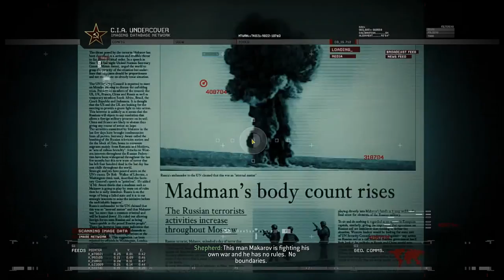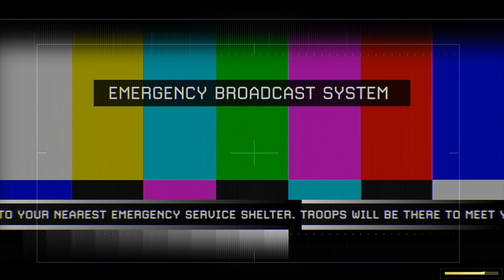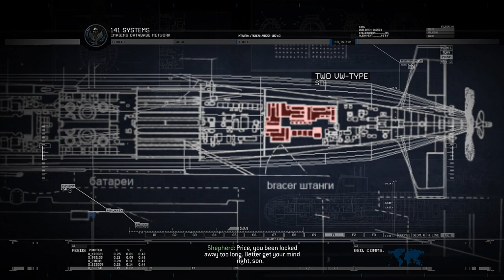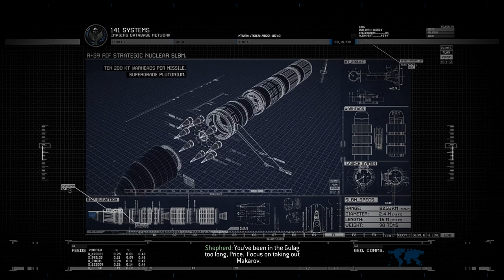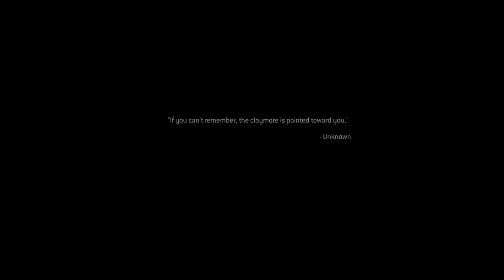Call Of Duty Modern Warfare 4 Remastered (2016) 1080p 60 With a action graphics